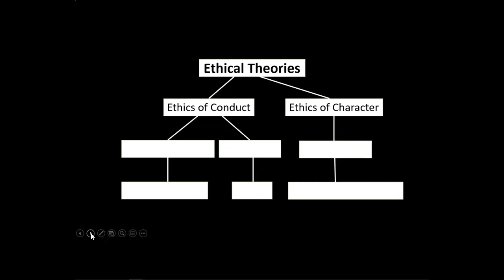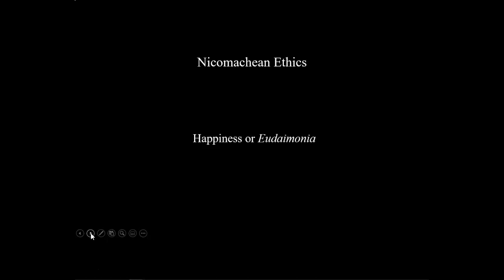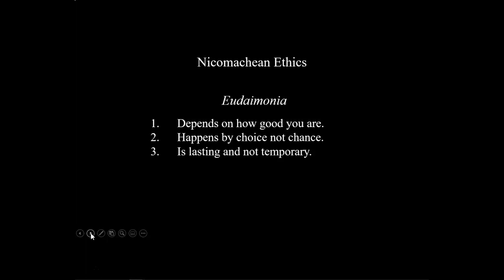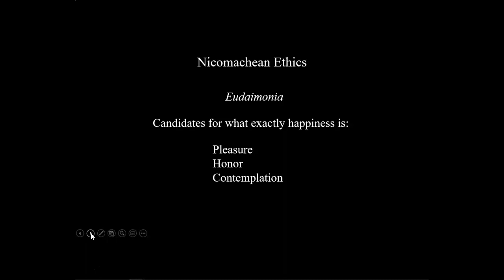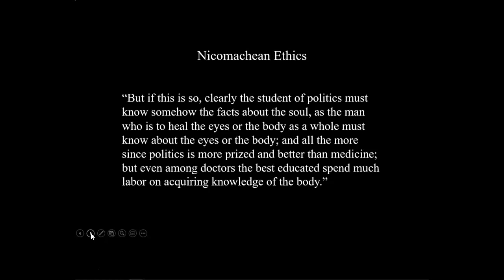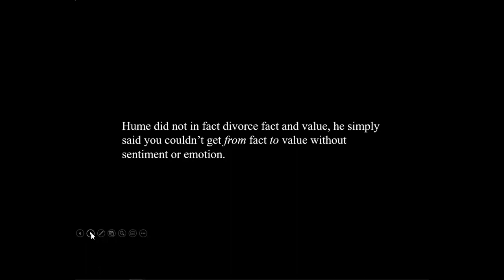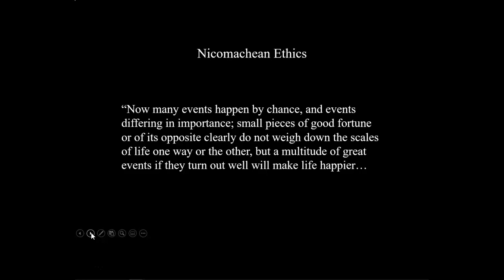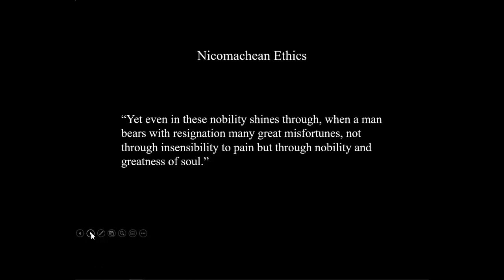Aristotle and Eudaimonia